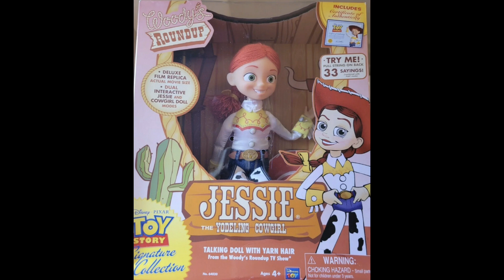The History Of The Toy Story Signature Collection Toy Line